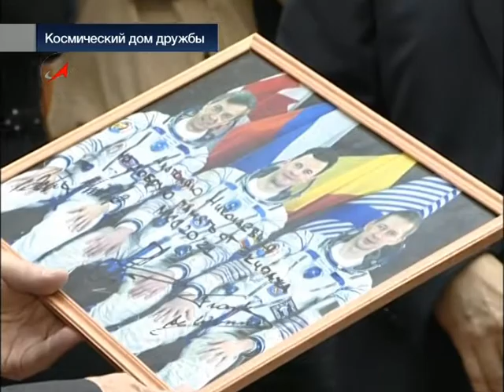Космический дом дружбы 16.05.09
В конце мая на МКС отправится экипаж 20-й экспедиции, бельгийский астронавт Франк Де Винн, канадец Роберт Тирск и россиянин Роман Романенко. Они присоединятся к космонавтам 19 экспедиции, которые сейчас на станции. Впервые на орбите будет работать международный экипаж из шести человек